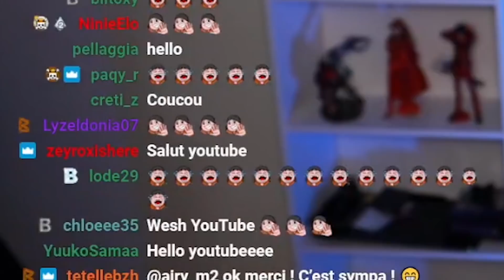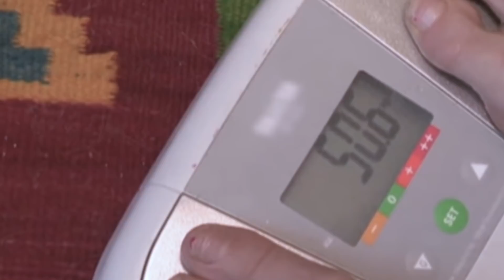ELLE DRAGUE LES AMIS DE SA FILLE ! ( alerte cougar )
je ne sais pas si c'est des acteur ou si ils sont sérieux mais nous avons bien rigolé en live
ELLE VEUT QUE DES PETITS JEUNES